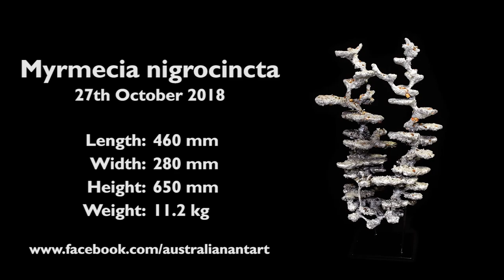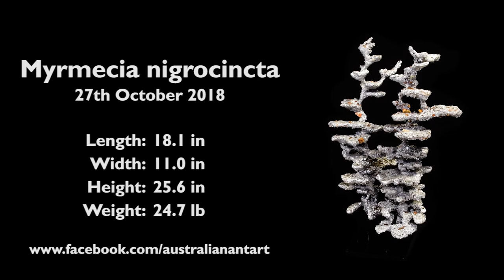Detailed look at 11.2 kg (24.7 lb) Aluminum Casting of a Jumping Jack Bull Ant Nest - M nigrocinta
Detailed look at an Aluminium Casting of a Jumping Jack Bull Ant Nest (Myrmecia nigrocinta) by Australian Ant Art™. The casting is mounted and put the in front of a black background so you can admire the beauty of nature that can not normally be seen.

The second casting from this weekend where we cast five different Jumping Jack nests with varying results. Jumping Jack Bull Ants are very aggressive ants and will swarm out from a nest and hunt down the intruder, bringing their nasty venomous stings. They are about 13 mm long but can jump up to 10 cm. Each worker can reproduce and they can also enslave other species of ants.

Cast Dimensions:
Weight: 11.2 kg (24.7 lbs)
Height: 650 mm (25.6")
Length: 460 mm (18.1")
Width: 280 mm (11.0")

Filming by:
Australian Ant Art

Title : Clementine
Artist : StoneOcean